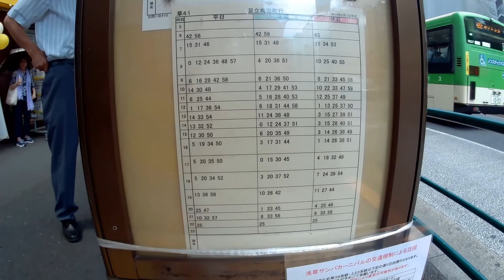【前面展望】都営バス[草41]浅草寿町➡足立梅田町